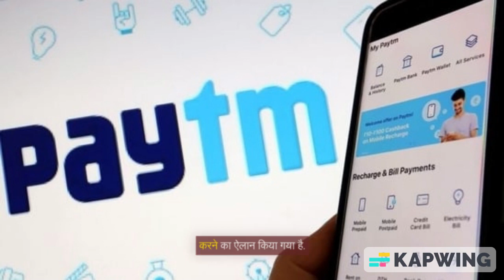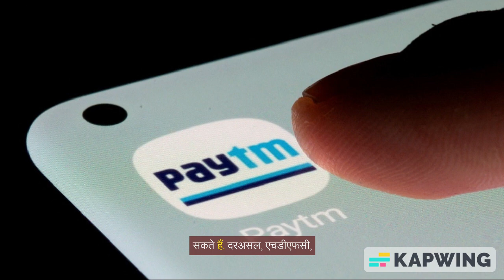Paytm Bank Ban: बंद हो रहा पेटीएम वॉलेट, अब किन तरीकों से डिजिटल पेमेंट कर पाएंगे यूजर्स?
पेटीएम के वॉलेट यूजर्स की बात करें तो इनकी संख्या करोड़ों में है. ऐसे में सवाल उठता है कि इन यूजर्स के पास अब क्या विकल्प होगा? वे किन तरीकों से डिजिटल पेमेंट कर पाएंगे?

Digital Payments: आरबीआई यानी रिजर्व बैंक ऑफ इंडिया ने बुधवार (31 जनवरी) को बड़ा ऐलान किया. इसके तहत रिजर्व बैंक ने पेटीएम पेमेंट बैंक के खिलाफ एक्शन लेते हुए इसकी तमाम सर्विसेज पर बैन लगा दिया, जो 29 फरवरी से लागू होगी. ऐसे में पेटीएम के बैंक अकाउंट धारकों को दिक्कत होनी तय है. इसके अलावा यूजर्स पेटीएम वॉलेट, एनसीएमसी कार्ड्स और फास्टैग आदि का इस्तेमाल नहीं कर पाएंगे. इसके वॉलेट यूजर्स की बात करें तो इनकी संख्या करोड़ों में है. ऐसे में सवाल उठता है कि इन यूजर्स के पास अब क्या विकल्प होगा? वे किन तरीकों से डिजिटल पेमेंट कर पाएंगे?

क्या है आदेश?
आरबीआई ने 31 जनवरी को एक प्रेस रिलीज जारी की, जिसमें पेटीएम पेमेंट बैंक की सभी सर्विसेज को 29 फरवरी से बंद करने का ऐलान किया गया है. इससे सबसे बड़ा झटका इसके वॉलेट यूजर्स को लगा है. दरअसल, आंकड़ों पर गौर करें तो 2018 के दौरान करीब तीन करोड़ लोग पेटीएम के वॉलेट से पेमेंट कर रहे थे और अब तक इसमें काफी इजाफा हो चुका है. ऐसे में तमाम लोगों को डिजिटल पेमेंट के लिए दूसरे विकल्पों की ओर रुख करना पड़ेगा.

इन ऑप्शंस का इस्तेमाल कर सकते हैं यूजर्स
बता दें कि रोजाना के काम-काज के दौरान डिजिटल पेमेंट के लिए भले ही पेटीएम के वॉलेट पर रोक लगने जा रही है, लेकिन यूजर्स बेहद आसानी से दूसरे माध्यमों से डिजिटल पेमेंट कर पाएंगे. अगर वॉलेट की बात करें तो यूजर्स के पास फोनपे, गूगल पे, एमेजॉन पे जैसे वॉलेट्स की सुविधा मौजूद है, जिससे वे आराम से पेमेंट कर सकेंगे.

बैंक के ऐप से भी कर सकते हैं पेमेंट
अगर यूजर्स पेटीएम की जगह किसी दूसरे पेमेंट ऐप का इस्तेमाल नहीं करना चाहते हैं तो वे अपने बैंक अकाउंट वाले ऐप से भी भुगतान कर सकते हैं. दरअसल, एचडीएफसी, आईसीआईसीआई, आईडीएफसी, यस बैंक समेत तमाम बैंक भी अपने ऐप में स्कैनर का ऑप्शन देते हैं, जिससे यूजर्स किसी भी क्यूआर कोड को स्कैन करके पेमेंट कर सकते हैं.